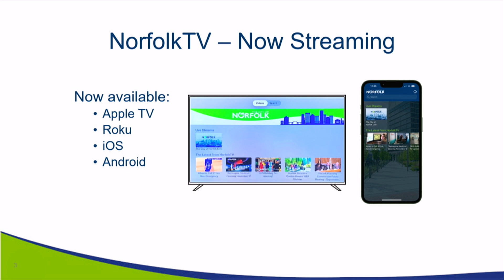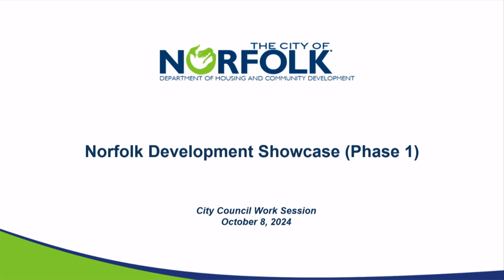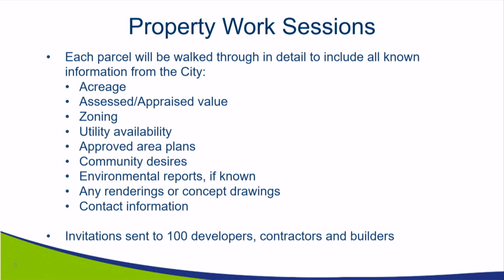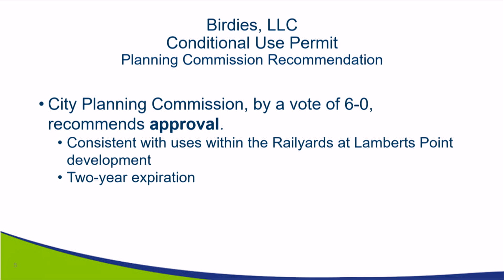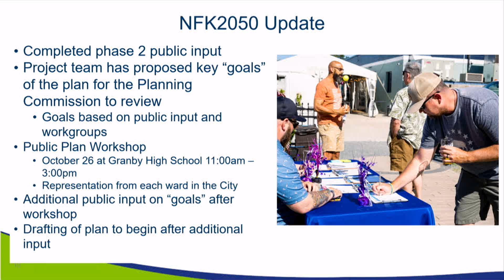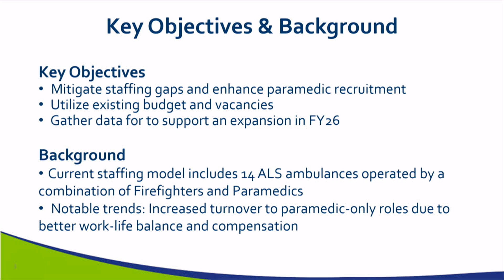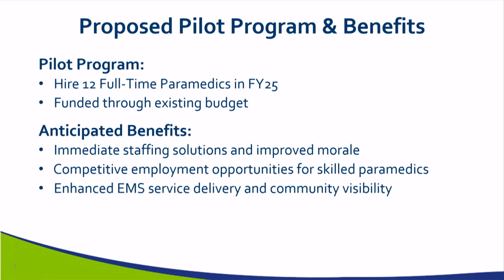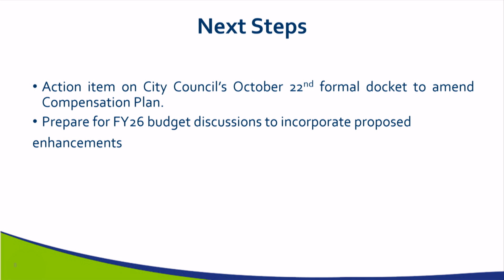Norfolk City Council Work Session - October 8, 2024